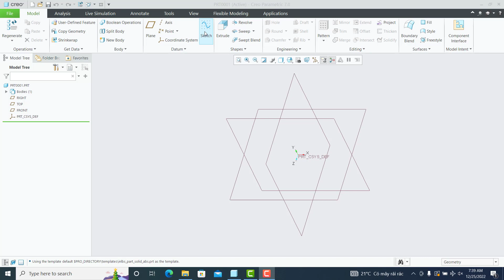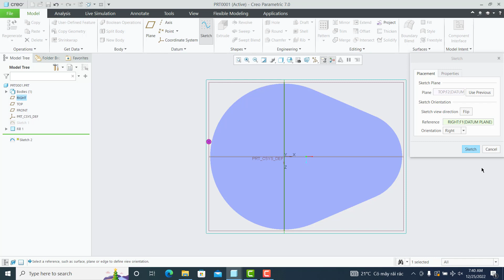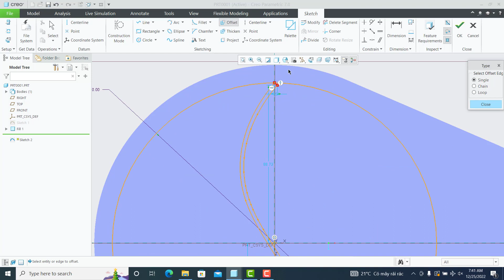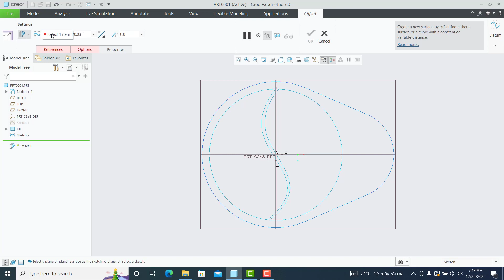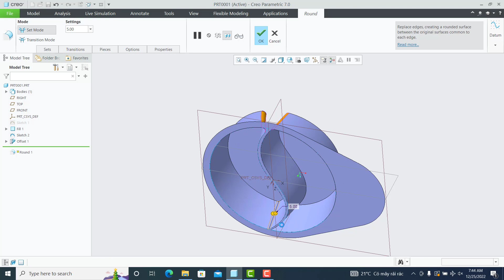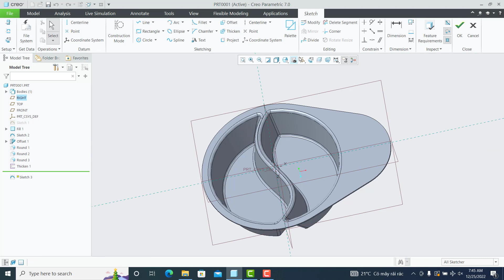Creo Parametric: tray (2)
A tray is a flat piece of wood, plastic, or metal, which usually has raised edges and which is used for carrying things, especially food and drinks
If you don’t know demands I use in this video, please watch my playlist: Creo Parametric Tutorial to know more information (nếu bạn không hiểu những lệnh mình sử dụng trong video này, mời bạn xem trong danh sách phát Creo Parametric Tutorial để tìm hiểu)